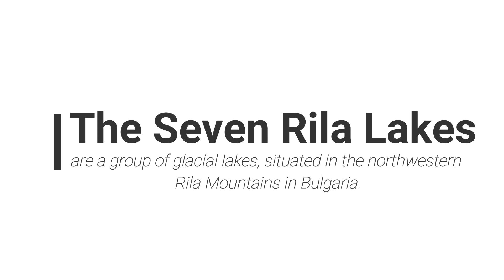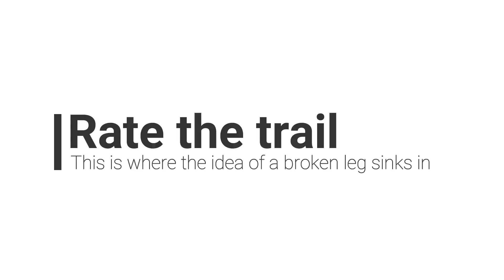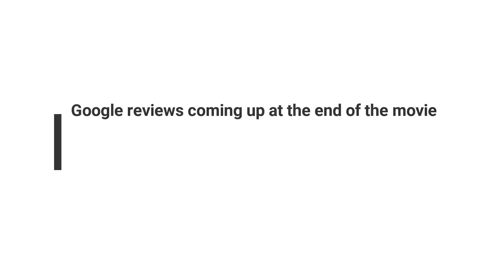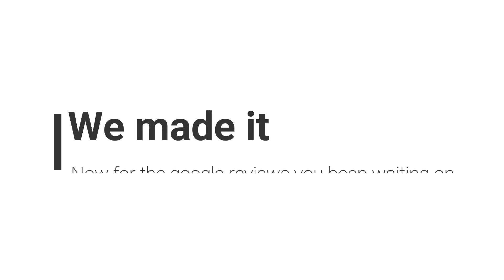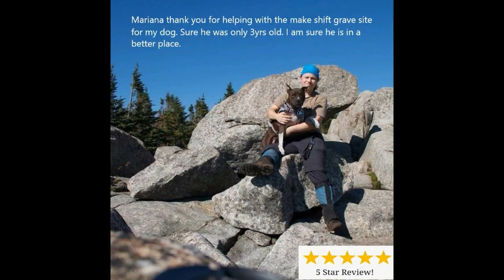Seven lakes rila near Bansko Bulgaria